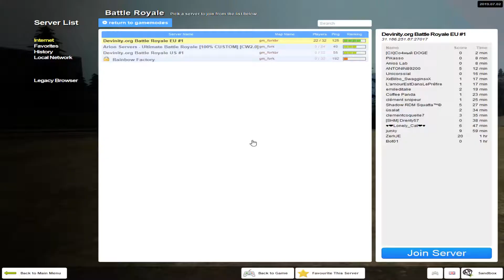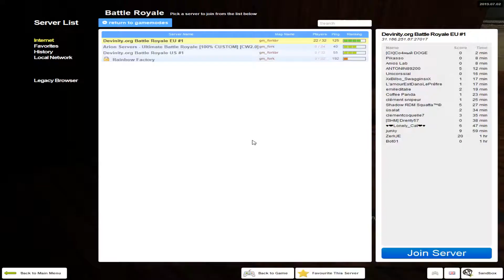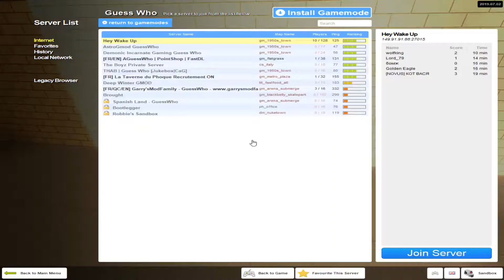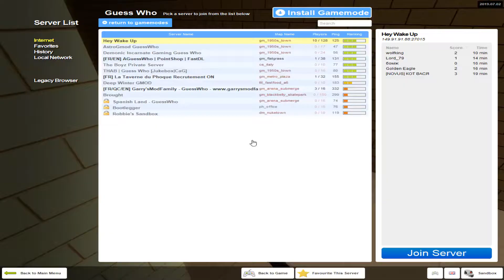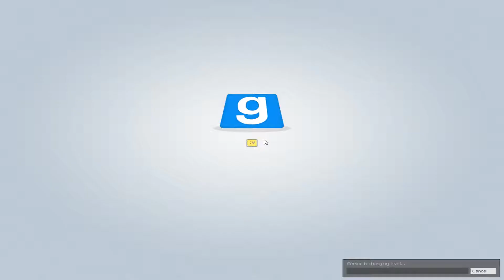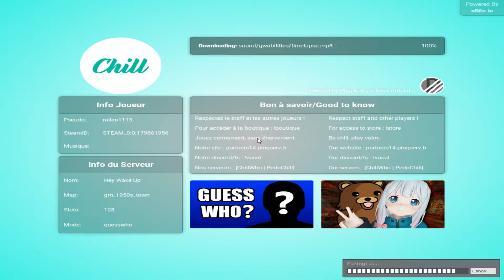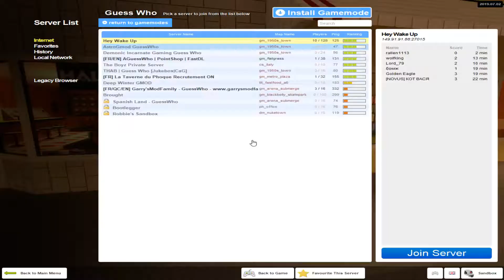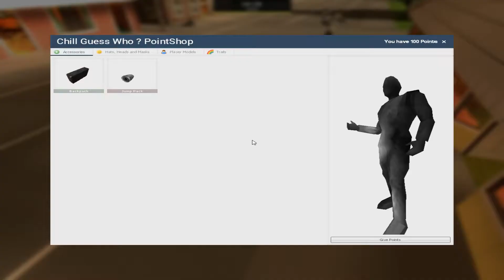Garrys mod battle royale plus guess who.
Sorry if im not that good at battle royales.